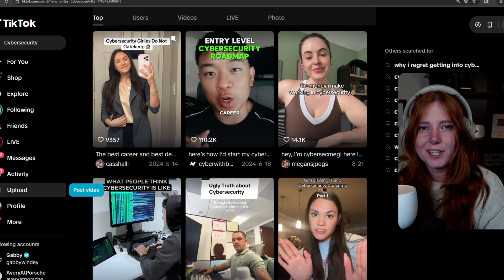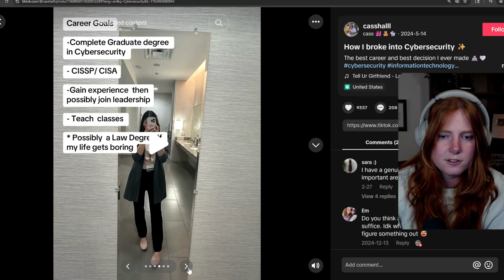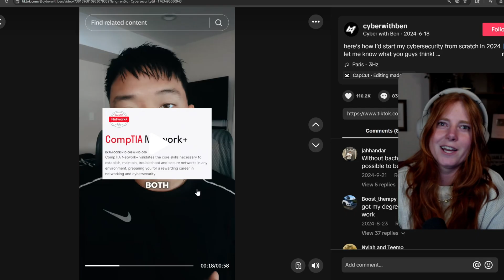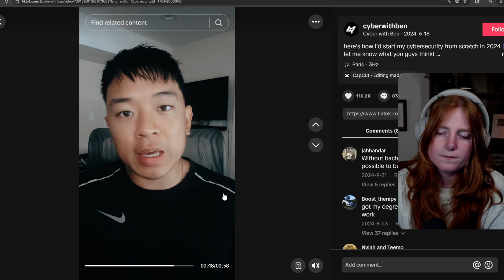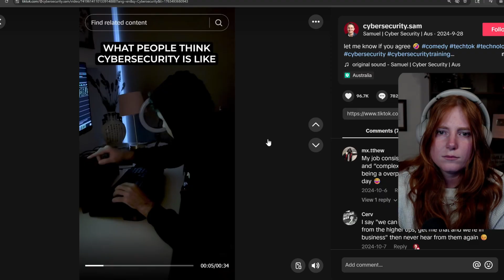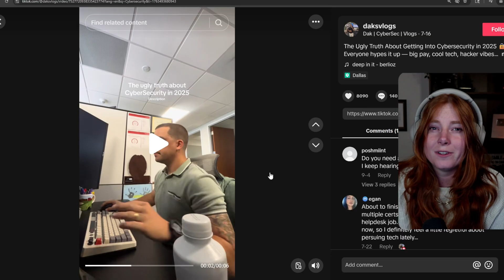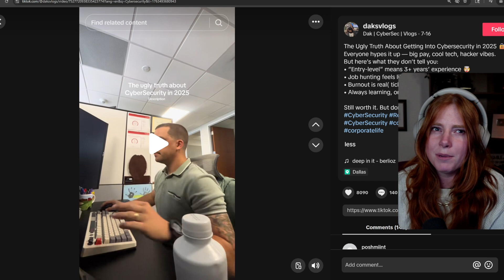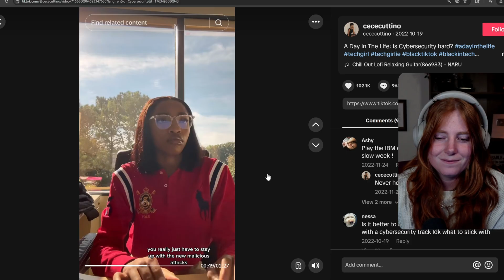do not take this cybersecurity advice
Today we’re diving into the wild world of TikTok cybersecurity tips — the good, the bad, and the straight-up dangerous. As someone who works in the cyber space every day, I wanted to break down what’s legit… and what TikTok should probably stop recommending.